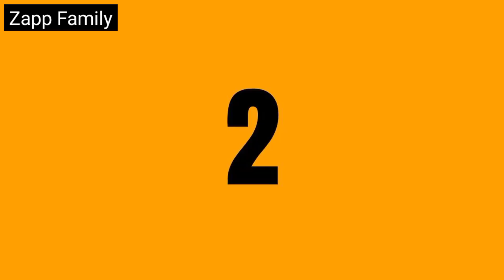The Family Man | Problems of the family man | Family Guy | Family Vlog | Family Channel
7 problems of The Family Man | बेचारा आदमी |
1) Disturbing Friends of wife | Wife on phone calls |
2) Daughter's demands | Laptop | Mobile |
3) Angry Wife | Wife in Anger |
4) Naughty Son | Mobile games | New Gadgets | Bycle |
5) Jewellery | Expensive demands of wife |
6) Club and Party | Late night party demands of daughter |
7) Saas Bahu ke Jhagde | Making balance between wife and mom

Please visit our PLAY-LIST on YouTube...
You will definitely find your interest area there
Thanking you all dears🙏

Objective of our channel "Zapp Family" is to explore ...
Human Values in Relations
"जीवन के विविध रंग"
(Love + Peace + Truth + Right Conduct)🙏